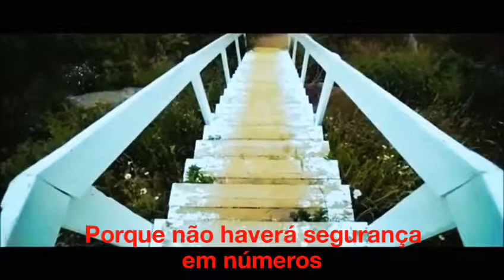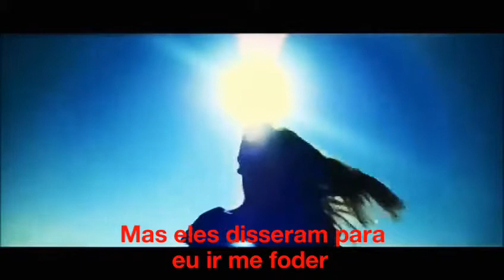Lost For Words - Legendada - Pink Floyd - Tradução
"Lost For Words" é uma canção da banda britânica de rock Pink Floyd, lançada no álbum The Division Bell, em 1994. A canção foi escrita por David Gilmour e sua esposa Polly Samson.

A música também foi lançada como um single promocional do álbum The Division Bell. Foi lançado pela gravadora Columbia Records. Alcançou a vigésima primeira posição na Mainstream Rock Tracks, em 1994.[1]

É uma das poucas canções da banda com um palavrão explícito. Sua letra faz referência direta a Roger Waters e a relação de Gilmour com o músico em relação à banda. Foi lançada em duas versões: uma "limpa", sem a palavra 'fuck', e a versão contida no álbum.